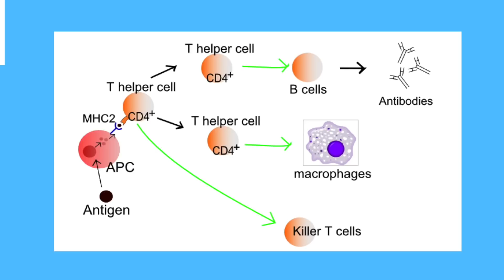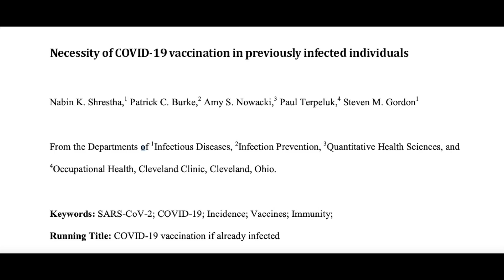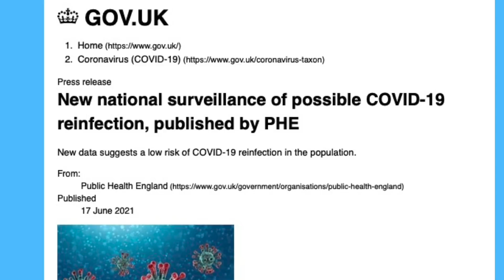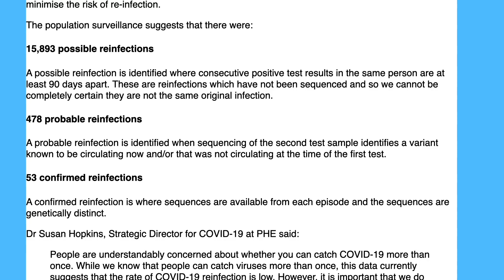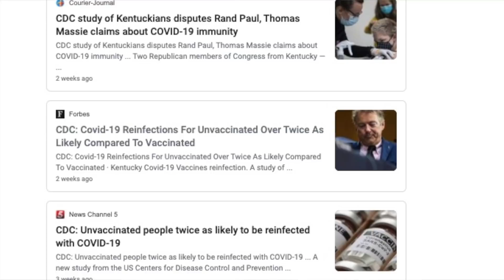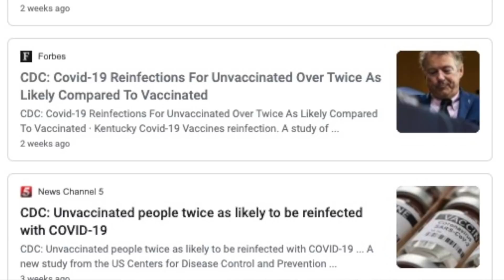Am I immune? Natural immunity - COVID-19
Am I immune to COVID from NATURAL IMMUNITY?
In this video, I'll try to answer the question that so many people have right now. I'll talk about what we mean by immunity. Also, I'll touch on how immunity works, and then I'll share some studies that I believe are relevant to this topic. And then finally, I'll tell you what I think it means to you, based on our current knowledge. If you stick around to the end, I'll touch on a few of the things that interfere with your immune system and make you more susceptible to disease.